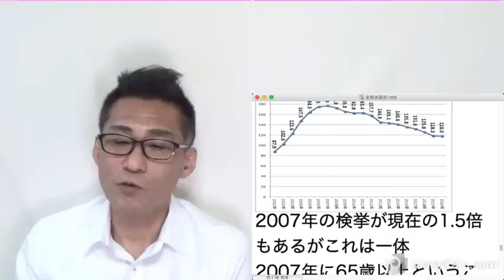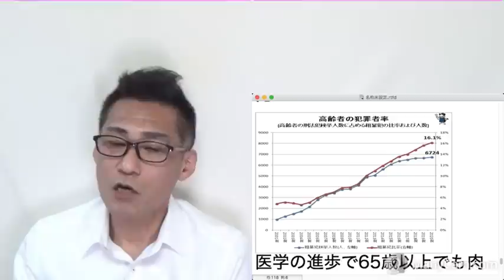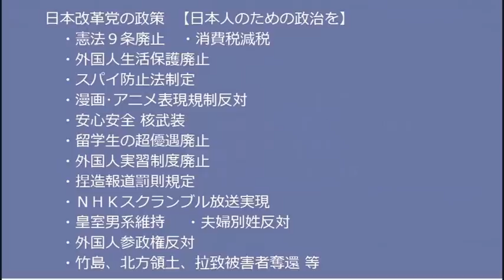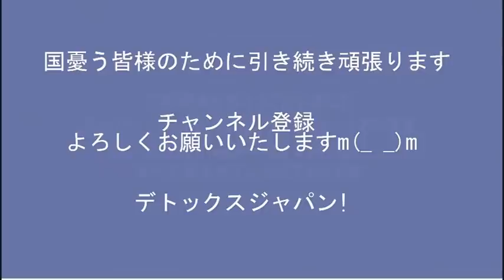公明山口代表「悪質宗教活動に罰則を！」いいのかそんなこと言っちゃってｗ／65歳以上の高齢者犯罪の暴力化傾向が止まらない！／立憲党、憲法審査会でも「ツボガー！」20221110